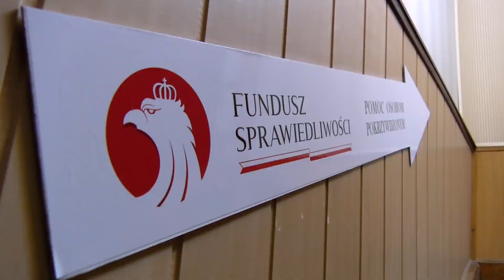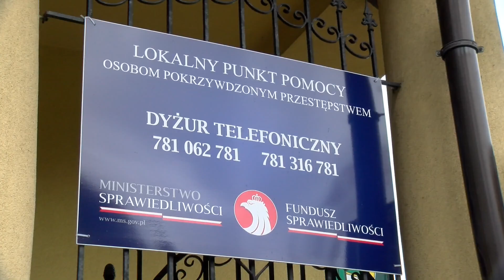Bezpłatna pomoc prawna w Jaworznie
Korzystanie z pomocy prawnej wciąż kojarzy się ze sporymi wydatkami. Podobnie jest z pomocą psychologiczną czy psychoterapeutyczną.

Są jednak sposoby, by po fachową pomoc sięgnąć bezpłatnie. Taką możliwość daje jaworznicki Lokalny Punkt Pomocy Pokrzywdzonym Przestępstwem, finansowany ze środków Funduszu Sprawiedliwości.

Co, jeśli jesteśmy osobami pokrzywdzonymi lub świadkami przestępstwa? Czas może działać na naszą niekorzyść i niezwłocznie powinniśmy szukać pomocy specjalistów. Pomoc skierowana jest przede wszystkim do osób pokrzywdzonych przemocą domową, wypadkiem drogowym, przestępstwem seksualnym, przemocą fizyczną i psychiczną, pozbawieniem alimentów, kradzieżą oraz oszustwem. Pomoc kierowana jest nie tylko do ofiar, ale i również do świadków przestępstwa.

Lokalny Punkt Pomocy Pokrzywdzonym Przestępstwem w Jaworznie mieści się przy ul. Rzemieślniczej 7.